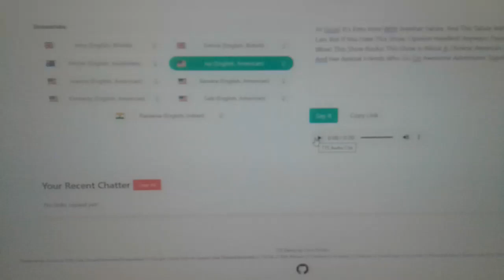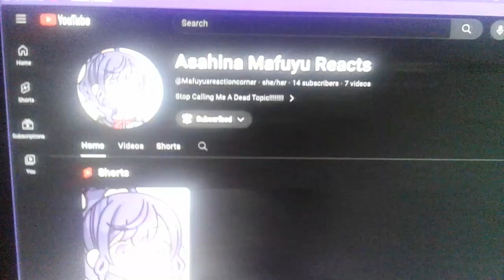Emu Salutes #2: Ni Hao Kai Lan